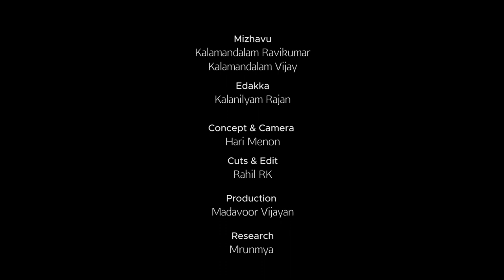Kutiyattam - Guru Kalamandalam Girija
Kutiyattam Maestro, Kalamandalam Girija performs Cholliyattam and brief performances from various acts of Kutiyattam.